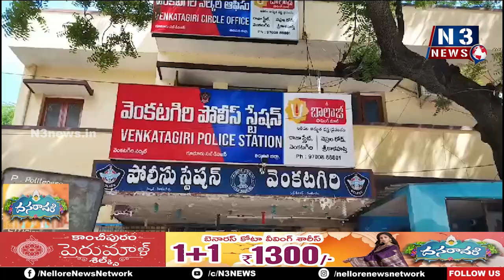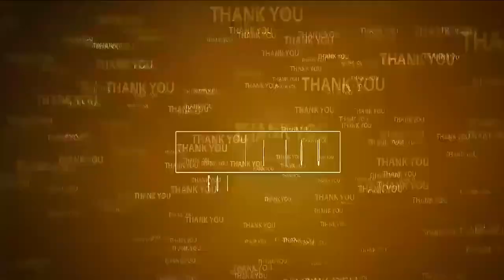120 గ్రాముల గంజాయి స్వాధీనం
- విక్ర‌య‌దారుడు షేక్ రంతుల్లా అరెస్ట్
- వెంక‌ట‌గిరి స‌ర్కిల్ ఇన్‌స్పెక్ట‌ర్ ఏవీ ర‌మ‌ణ వెల్ల‌డి